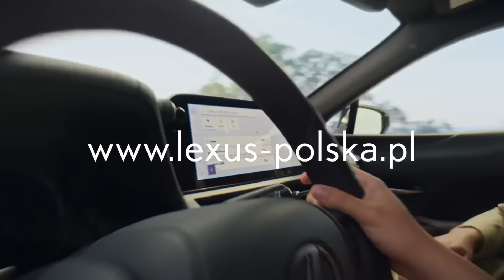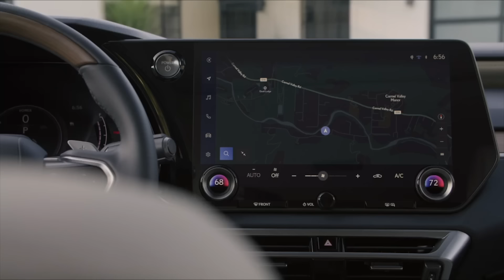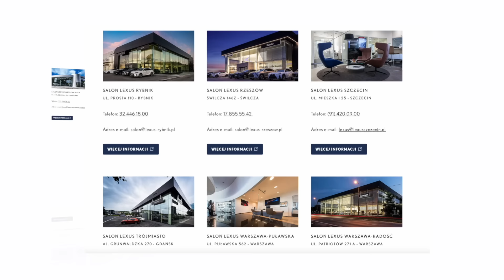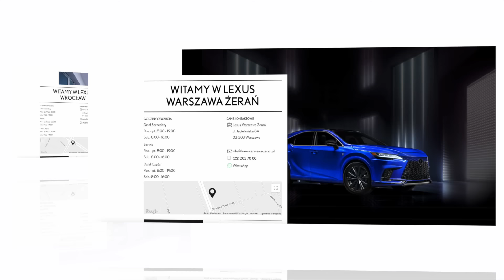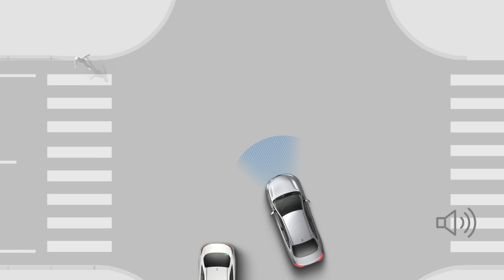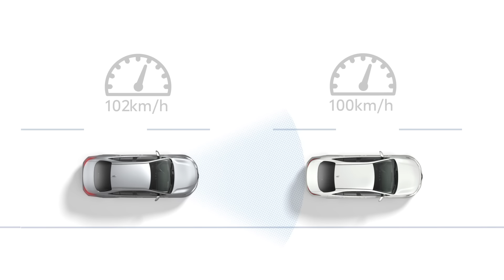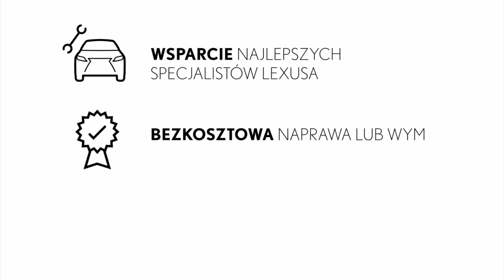Czy na rynku zadebiutują nowe modele Lexusa? Czy pojawią się autonomiczne Lexusy? | Lexus Q&A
Czy Lexus ma zamiar wprowadzić modele z autonomicznymi funkcjami jazdy? Jakie nowości pojawią się w najbliższym czasie? Między innymi na te pytania odpowiadają Robert Mularczyk (Senior PR Manager TCE) i Michał Grosik (Product Marketing Manager) z Lexus Polska w nowym odcinku Q&A. Eksperci rozwiewają wątpliwości związane z dostępnością gamy modelowej Lexusa w Polsce, rozwojem sieci dealerskiej oraz opowiadają, które modele Lexusa są najbardziej popularne i dlaczego.

0:00 Wstęp
0:30 Czy na polskim rynku pojawią się nowe modele hybrydowe lub pełni elektrycznych Lexusa?
1:33 Dostępność Lexusów z napędem benzynowym.
02:14 Cena nowego modelu RZ z napędem na przednią oś
03:19 Czy auta z Chin zagrażają pozycji Lexusa na polskim rynku?
04:43 Jak długo trzeba czekać na Lexusa kupując auto w salonie?
07:11 Czy Lexus planuje rozszerzyć swoją sieć salonów i serwisów w Polsce?
09:46 Czy planowane jest wprowadzenie modeli Lexusa z autonomicznymi funkcjami jazdy?
12:07 Jakie są główne różnice między pakietami gwarancyjnym Lexusa oferowanymi w Polsce a tymi dostępnymi w krajach UE?
13:32 Jakie modele Lexusa są najbardziej popularne dziś w Polsce i dlaczego?
14:59 Zakończenie